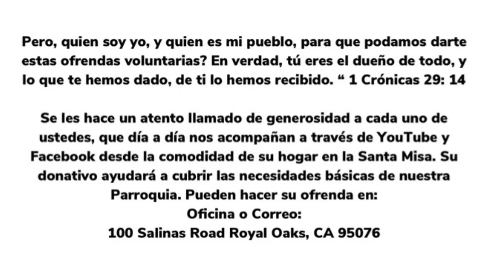Santa Misa de Hoy, miércoles 16 de septiembre, Padre Manuel Galvez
Evangelio:
En aquel tiempo, Jesús dijo: “¿Con quién compararé a los hombres de esta generación? ¿A quién se parecen? Se parecen a esos niños que se sientan a jugar en la plaza y se gritan los unos a los otros:

    ‘Tocamos la flauta y no han bailado,
    cantamos canciones tristes y no han llorado’.

Porque vino Juan el Bautista, que ni comía pan ni bebía vino, y ustedes dijeron: ‘Ese está endemoniado’. Y viene el Hijo del hombre, que come y bebe, y dicen: ‘Este hombre es un glotón y un bebedor, amigo de publicanos y pecadores’. Pero sólo aquellos que tienen la sabiduría de Dios, son quienes lo reconocen”.